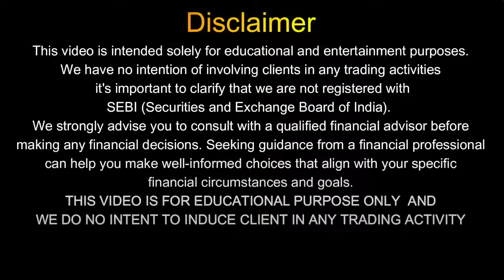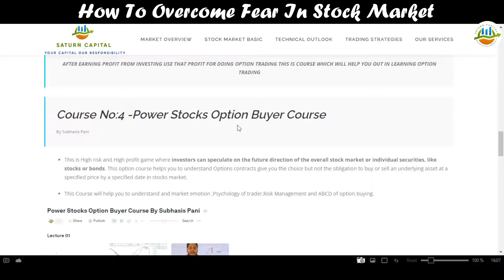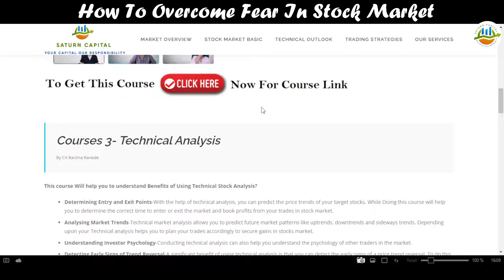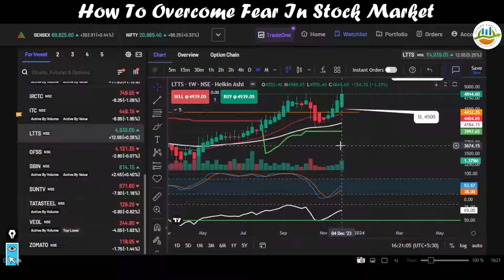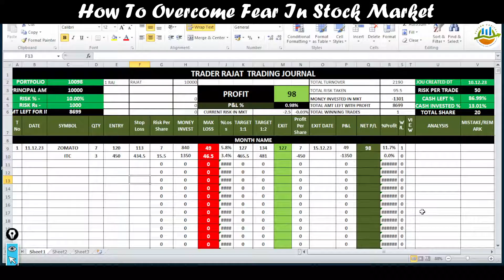HOW TO OVER COME FEAR IN STOCK MARKET || स्टॉक मार्किट से डर कैसे खत्म करे